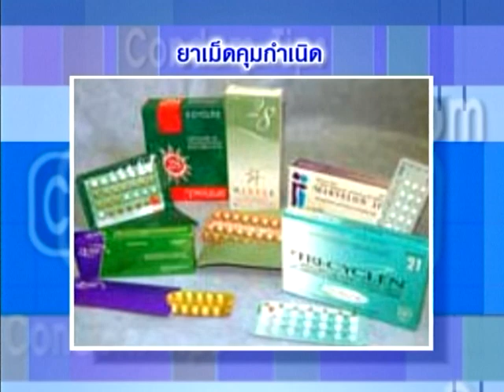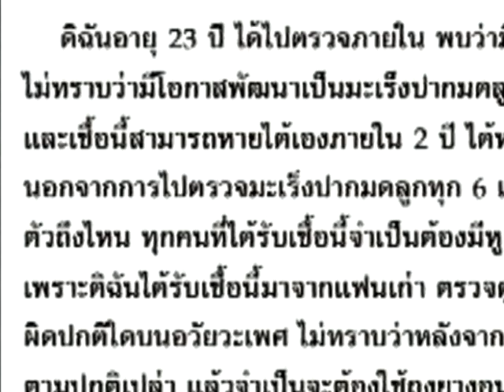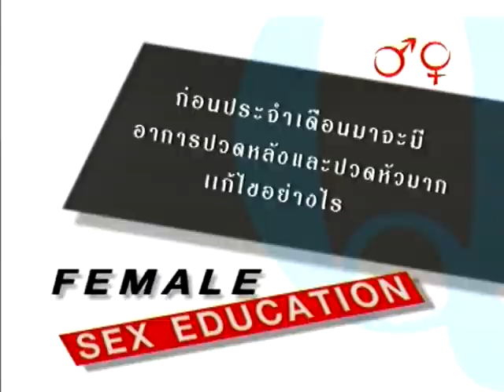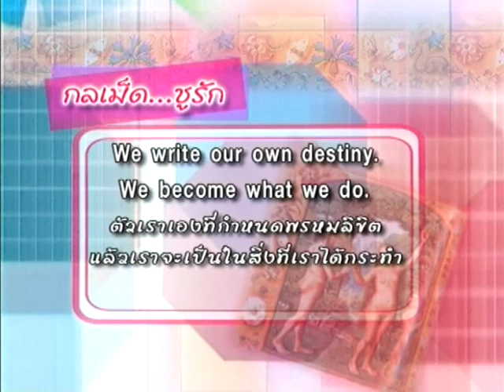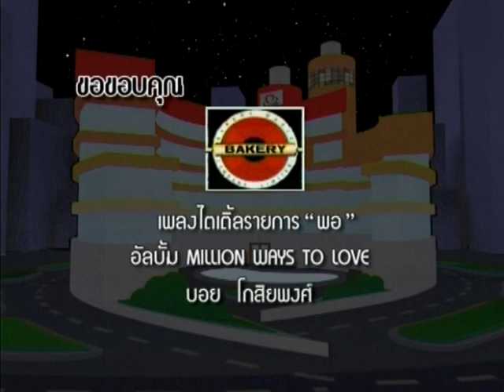ชูรักชูรส ep 277 Full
รายการชูรักชูรส ตอนที่ 277 ออกอากาศ 11 พฤษภาคม 2549
ช่วงมุมมองแห่งรัก - แม่สื่อ กมณชนก ภวินท์พร
ช่วงไขปัญหาลับวัยรุ่น - ตอบคำถามเรื่องรักที่อยากรู้ เรื่องเพศที่อยากถาม กับ นพ.พันธ์ศักดิ์ ศุกระฤกษ์ ร่วมกับ นาถธิดา คณานิธิกร และ กิติพงษ์ แซ่จึง
ช่วงติวรักเต็มร้อย - ปรึกษาสูตินรีแพทย์ พญ.สุนี ไมตรีสถิต